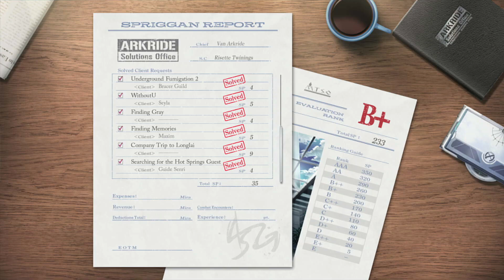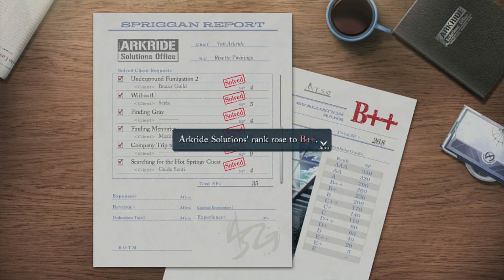DayBreak Part 49